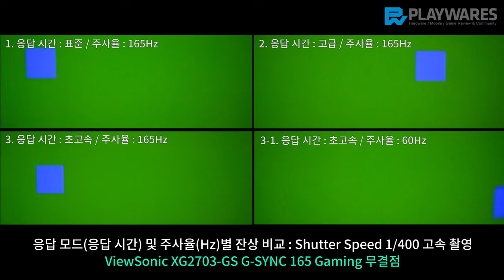잔상 테스트 / ViewSonic XG2703-GS G-SYNC 165 Gaming 무결점